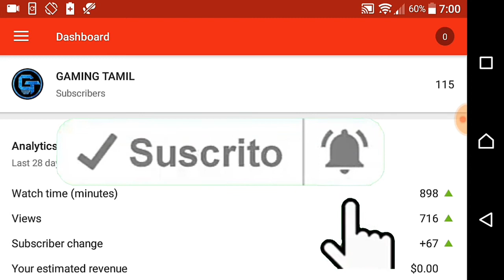Clash Of Clans New Christmas Update 2017 In Tamil (தமிழ்) | GAMING TAMIL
The Villages, roads (and more than a few troops) have been papered with flyers about the new Clan Games. And a strange blue caravan has been sighted!
Rumor has it Clan members will need to work together in the Games to complete challenges AND there will be new treasures to be won!

What's new
December update is here!

•Get your clan together and prepare to do your collective best in the Clan Games! Complete Challenges together with your clanmates and climb through the reward tiers all the way to the top to earn resources, gems and Magic Items!
•Powerful items with magic properties have appeared! Magic items have wonderful powers that range from helping you with upgrades to boosting various things in your village and army.

Mustachioed Barbarians, fire wielding Wizards, and other unique troops are waiting for you!

New Features:
● Journey to the Builder Base and discover new buildings and characters in a new mysterious world.
● Battle with all new troops, including Raged Barbarian, Sneaky Archer, Boxer Giant, Bomber, Cannon Cart, and the new Hero Battle Machine.
● Go head to head with other players in the new Versus battle mode.

Classic Features:
● Fight in Clan Wars as a team against other players across the globe.
● Defend your village with a multitude of cannons, bombs, traps, mortars, and walls.
● Plan unique battle strategies with countless combinations of spells, troops, and Heroes!

Bye. 👋